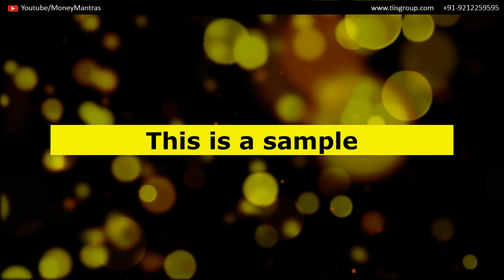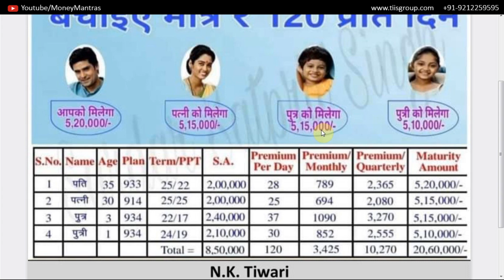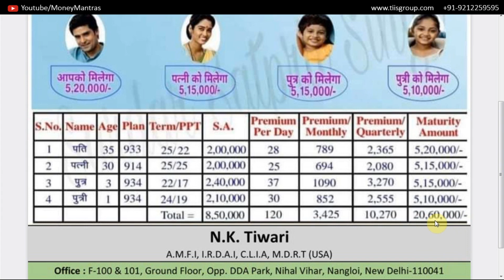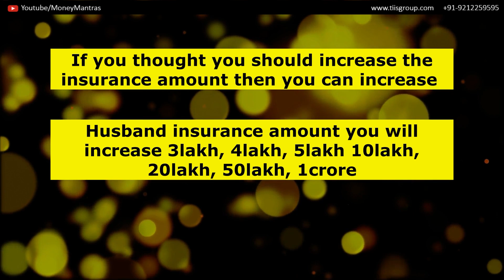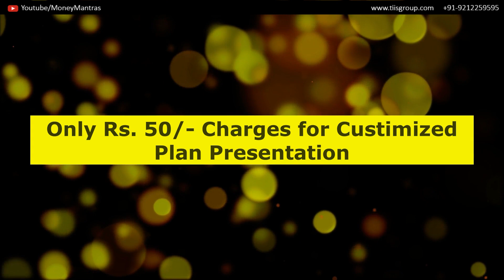Complete Family Pack | LIC Family Policy | By Money Mantras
हर रोज हमारे साथ जुड़े गूगल मीटिंग में और पूछे सीधे अपने प्रशन

धन्यवाद!!

Special Thanks  - Viewers and Reader.